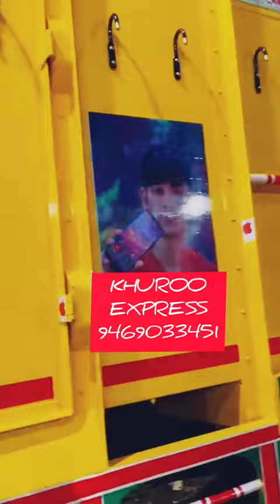BS6 2818 7006263977 MUDASIR FAYAZ